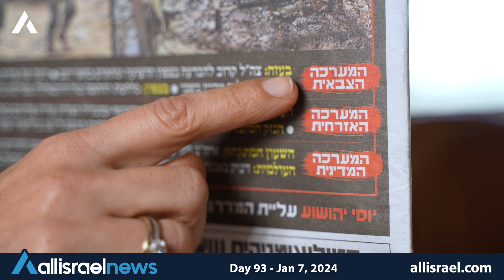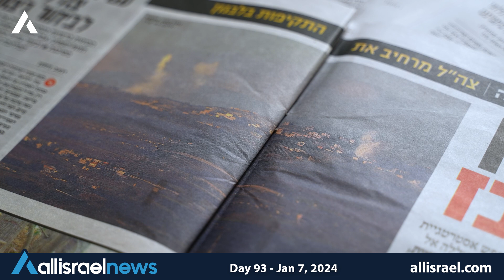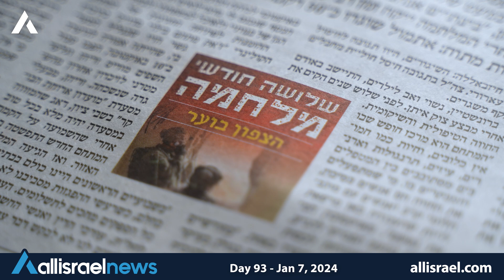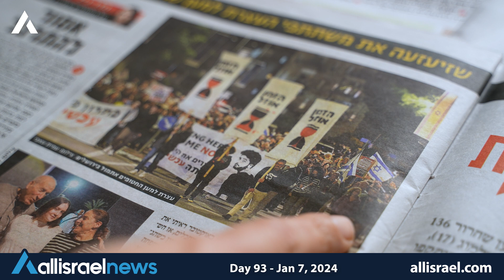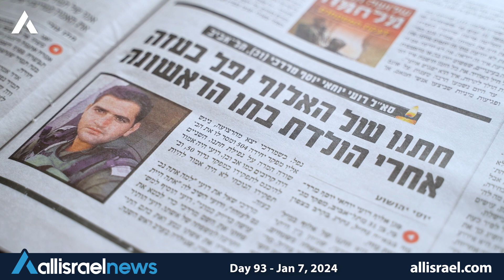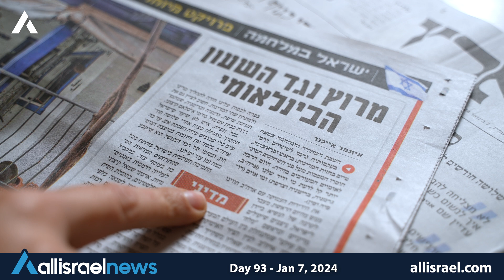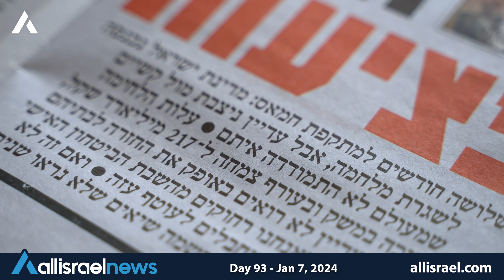Three months of war - Hebrew Newspaper - Day 93 | All Israel News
Rotem Magen reports on day 93 of the war (Jan 07, 2024) against Hamas and reviews stories in the main Israeli Hebrew newspapers.